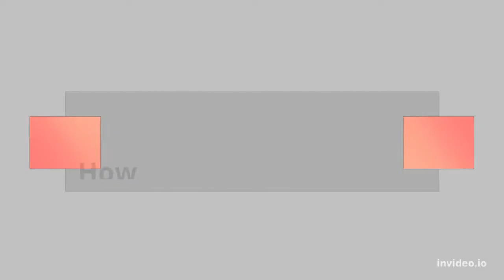Mudpie Wholesale Login @ Home Decor Clothing- All Info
In this video, you can learn to Mudpie Wholesale login easily. It has the step by step easy guide with links.